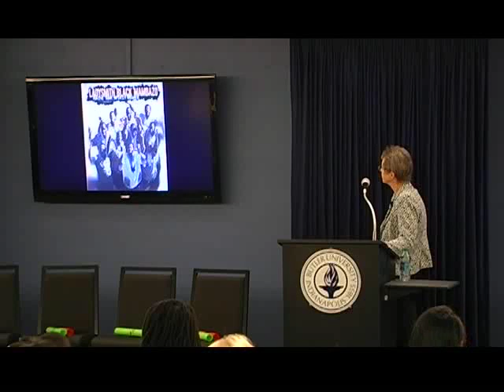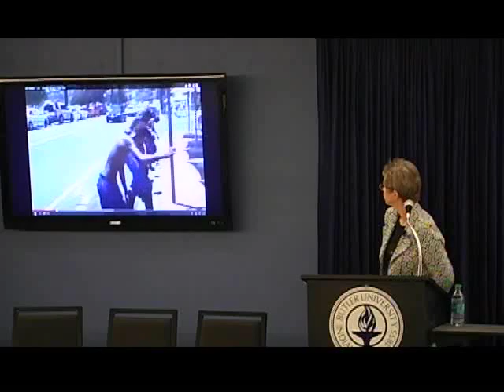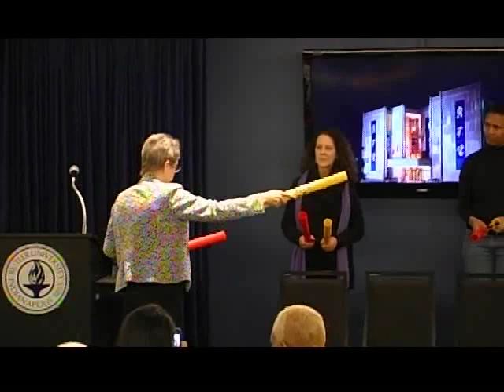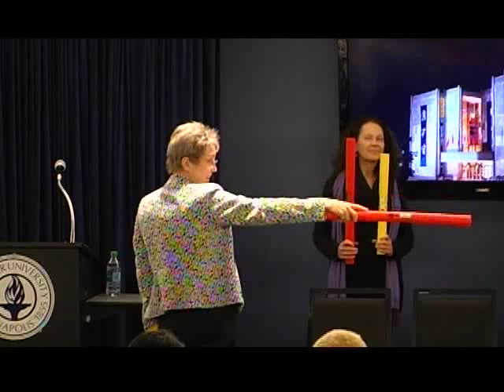Clowes Conversations: The Music of South Africa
Explore the varied tradition that is South African music with Sally Childs-Helton, Ethnomusicologist. Discover vocal music as well as the contemporary guitar scene that influence a vibrant dance tradition.